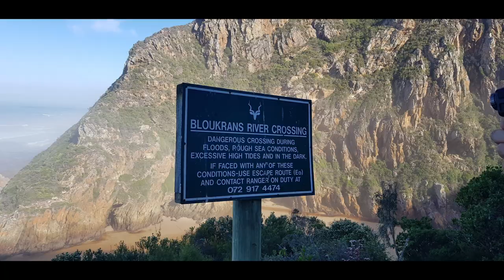Hiking - Otter Trail - Day 4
Due to a change in jobs it has resulted in a very long time since we were able to complete the editing of our videos. 2023 we are planning a few trips and we will be delivering content on a more regular basis.

Day 4 of the Otter Trail is possibly the toughest day of the 5 day hike. It has a *lot* of inclines and declines. The crossing of the Bloukrans is the river crossing that conjures up a lot of fear and anxiety. Time your arrival to be dead on Low Tide and you will have an easy crossing. Get it wrong you have two options, swim or take the escape route.